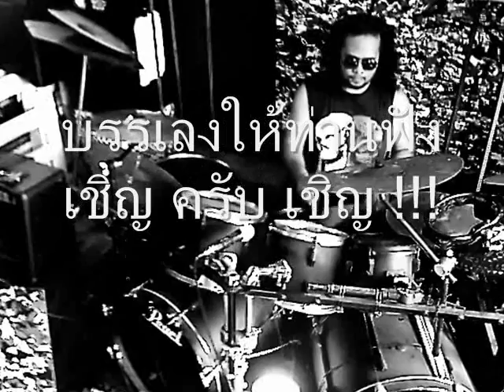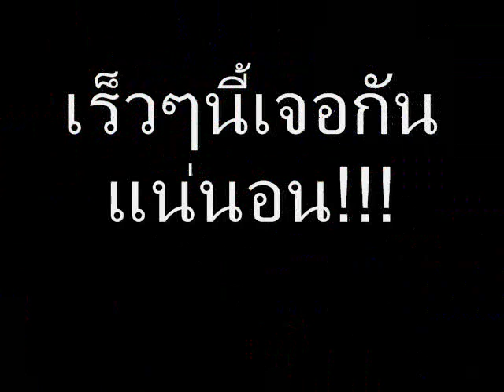drum zone ชลบุรี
เหนือเสียง